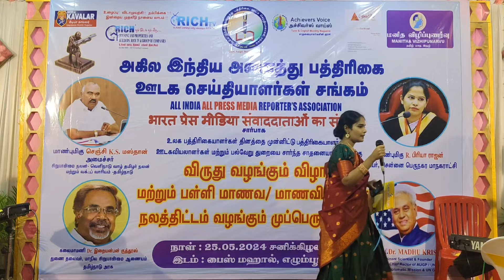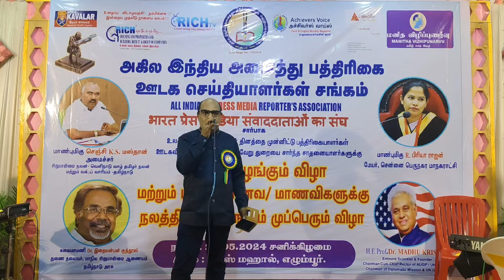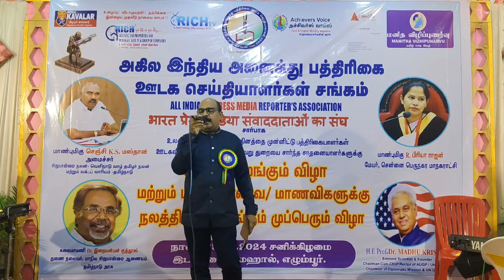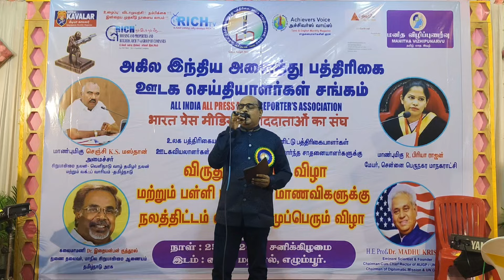Super Singer Saleem from Sri lanka | Song | Award | Honor.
All India Association of Press and media Achievement Awards Ceremony was held in Chennai. The award for the best singer was given to Sri Lankan famous singer J. M. Saleem.

அகில இந்திய அனைத்து பத்திரிகை ஊடக  செய்தியாளர்கள் சங்கம் நடத்திய சாதனையாளர் விருது வழங்கும் நிகழ்ச்சி சென்னையில் நடைபெற்றது. சிறந்த பாடகருக்கான விருதினை இலங்கை யைச் சேர்ந்த பிரபல பாடகர் ஜெ. எம். சலீம் அவர்களுக்கு வழங்கப்பட்டது